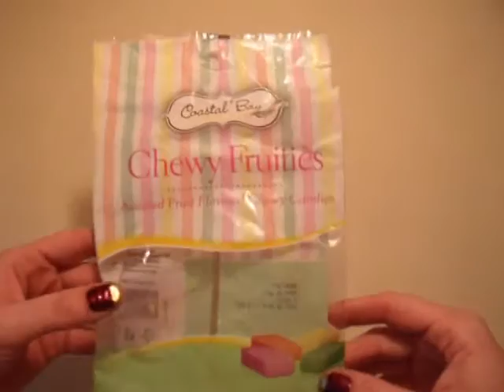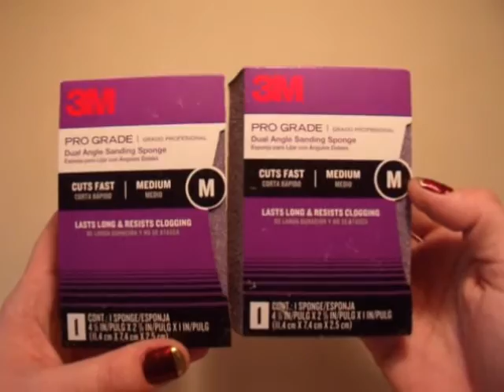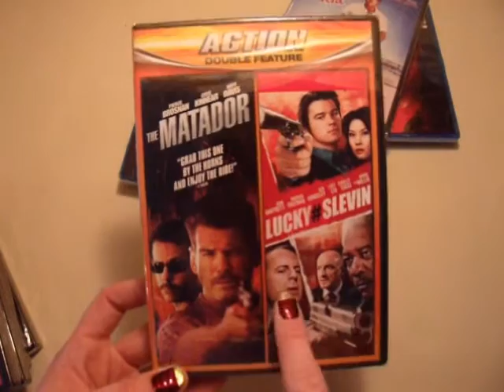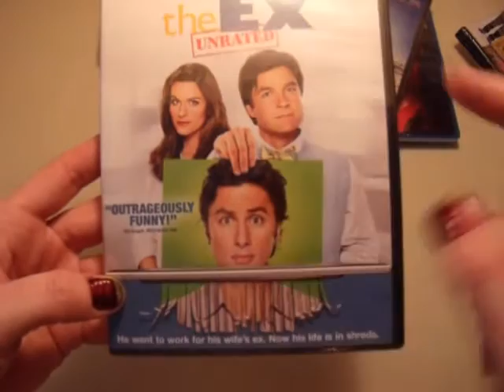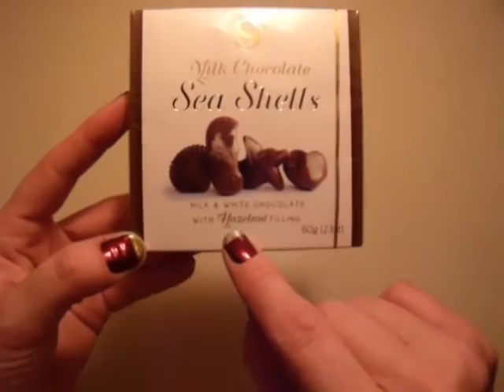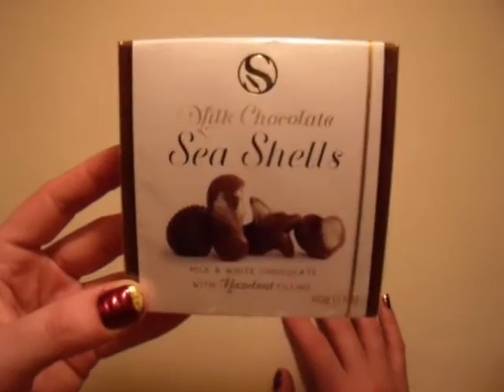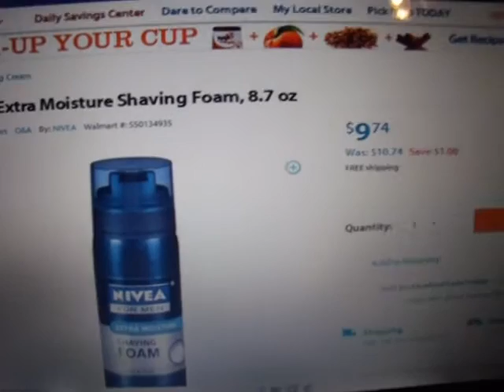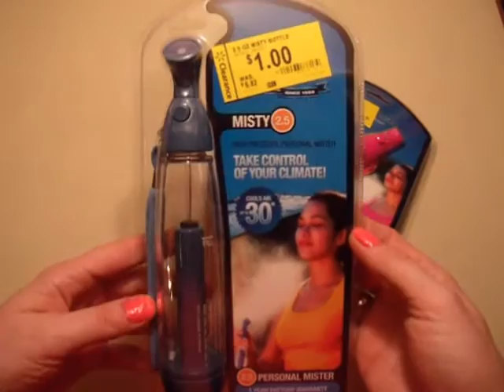Dollar Tree Haul - OMG What A STEAL!!!